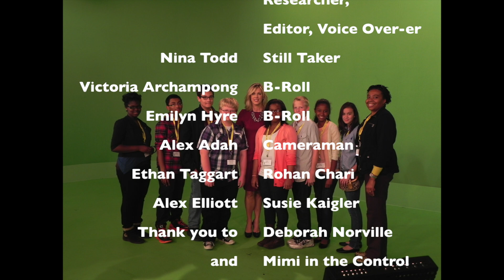Deborah Norville Documentary Group 6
Group 6's Documentary on Deborah Norville